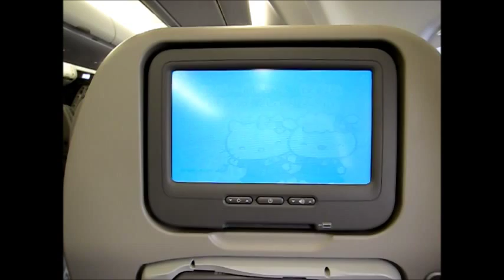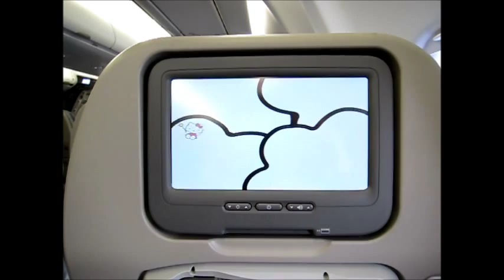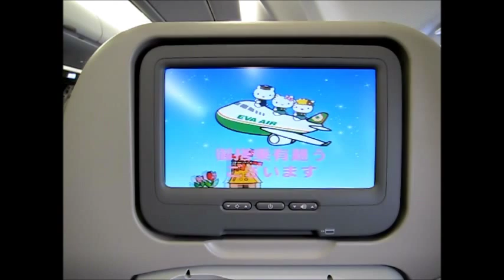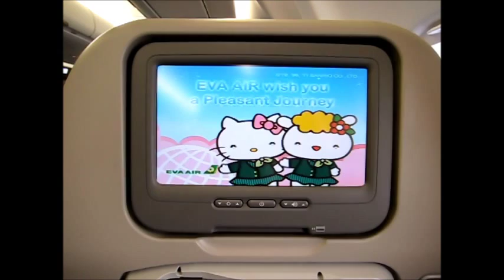エバー航空「ハローキティジェット」の座席モニター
キティちゃんの動画が映し出されて、もう可愛いのなんのって思わず胸キュンです！

Eva Air × Hollo Kitty

撮影:Pouchライター 堀ゆりえ